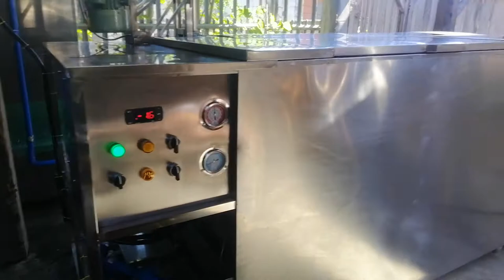Mini ice plant in Philippines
1TONNER ICE BLOCK MACHINE MOVABLE TYPE
60blocks per day 20kilos per block
5hp compressor inverter type
220v 60hz single phase
Water cooled cooling system

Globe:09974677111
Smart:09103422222